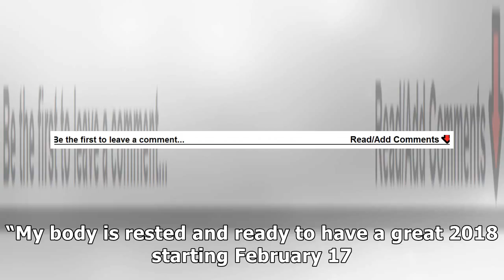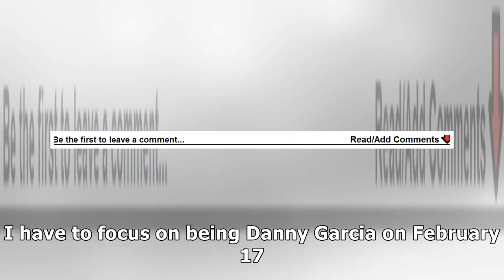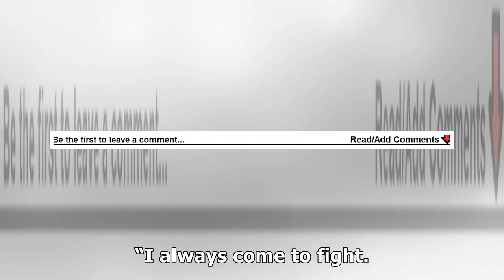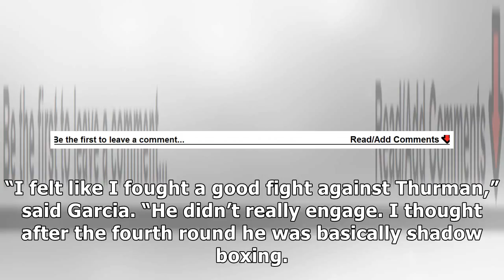Danny Garcia Ready to Put the Keith Thurman Fight Behind Him with Feb. 17 Clash vs. Brandon Rios